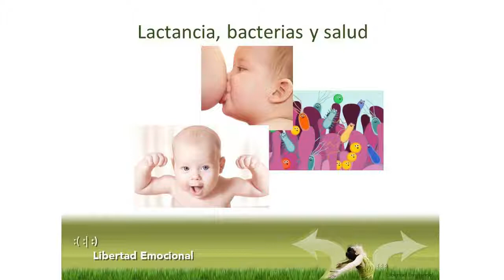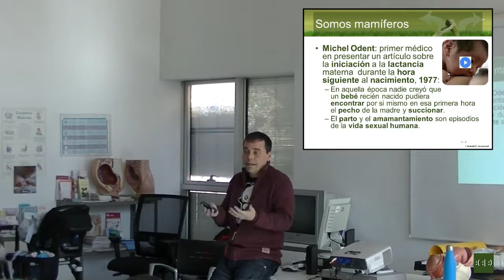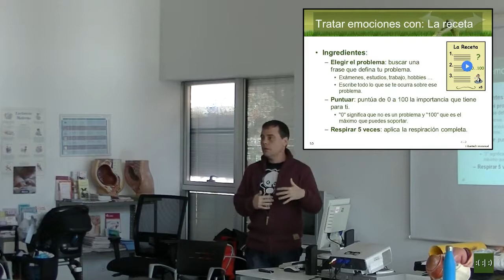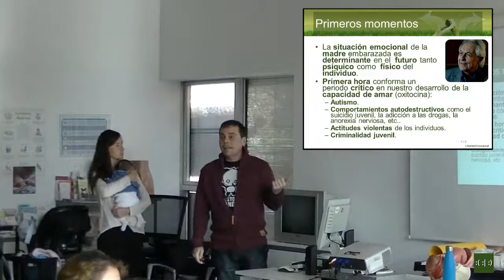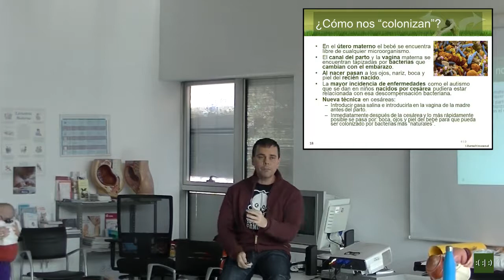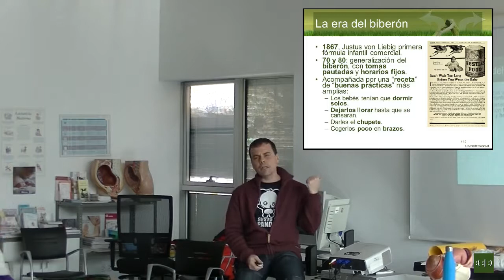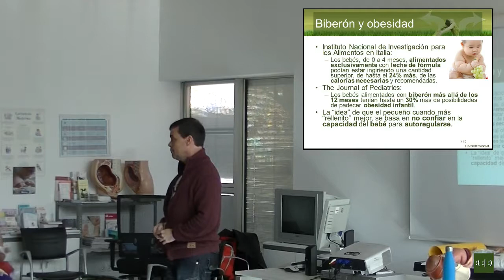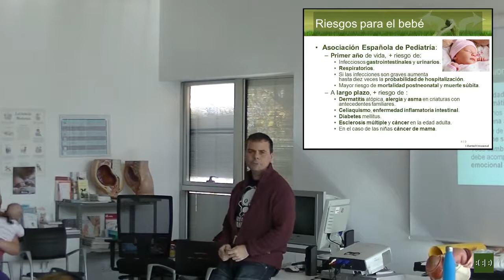Lactancia, bacterias y salud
Desde hace ya unos años, diferentes investigaciones muestran el delicado equilibrio entre nuestra salud y la de nuestras bacterias intestinales. Tanto es así que condicionan correcto funcionamiento de nuestro aparato digesivo, inmunitario e incluso las funciones cerebrales. Nuestro bebé al nacer está libre de las bacterias necesarias para su correcto desarrollo. Las adquiere cuando atraviesa el canal del parto, con el contacto piel a piel y a través de la leche de la mamá. Esas bacterias ingeridas ayudarán a acabar de formar el intestino y modularán la respuesta del sistema inmunitario.

En esta charla te mostraremos cuáles son los beneficios reales sobre la salud del bebé de la lactancia materna y técnicas para conseguir disfrutar de ella como madre.